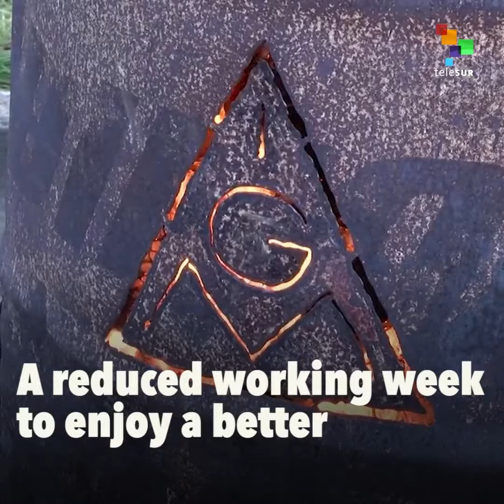German Union Wins 28 Hour Work Week